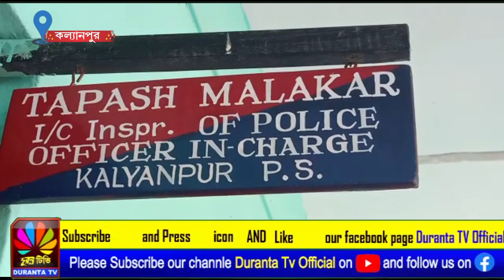বিধানসভা নির্বাচনের প্রাক মুহূর্তে কল্যাণপুরে কংগ্রেস দলের প্রচারসজ্জা নষ্টের অভিযোগ